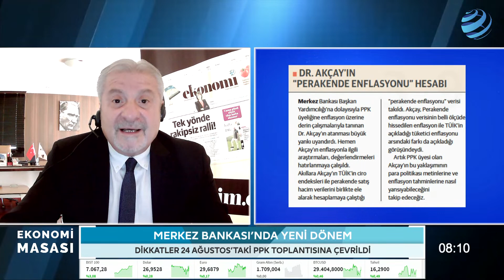Enflasyonla Mücadelede Fazla Acele Edilmeyecek | Maruf Buzcugil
"İktidar enflasyonu göze alarak uyguladığı seçim ekonomisiyle Mayıs seçimlerinde siyasi gücünü tazeledi ve pekiştirdi. Şimdi de bu gücünü ekonomik sorunların anası enflasyonla bütüncül mücadeleye hemen başlamak yerine 2024 baharındaki yerel seçimler sonrasına ertelemek için kullanma eğiliminde. Göze alınmış yüksek enflasyonun yılsonuna kadar devam edeceği, geçen hafta Merkez Bankası başkanı Erkan tarafından açıklandı. Devletin bu süre içinde yönetebileceği ve yönlendirebileceği fiyat mekanizmalarını seçim stratejisine uygun şekilde çalıştırabileceği görünüyor."

Maruf Buzcugil, Bader Arslan ve Dr. Barış Esen Ekonomi Masası'nda değerlendirdi.